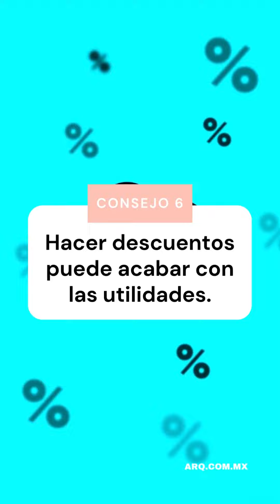Margen de utilidad en trabajos de construcción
¿Tu empresa está logrando sus objetivos de utilidades? ¿Sabes cuál es tu objetivo de ganancias o el que debería ser? ¿Cómo determinas el beneficio neto? Si respondes no a alguna de estas tres preguntas, la siguiente información te interesa mucho.